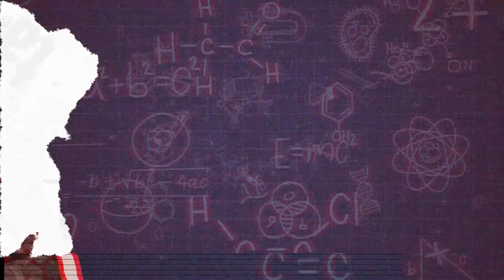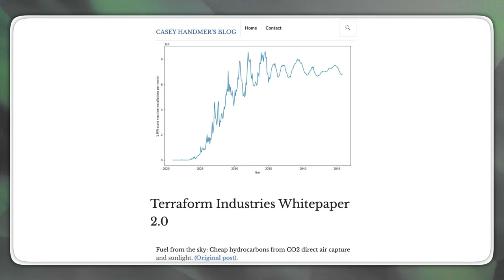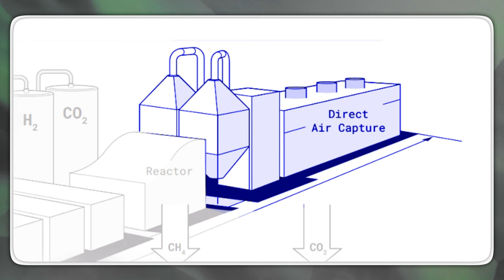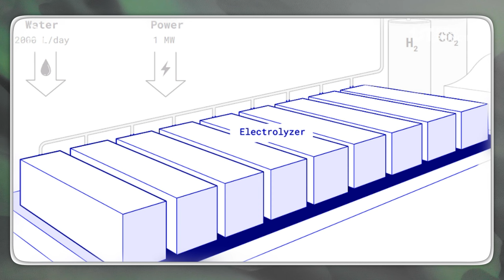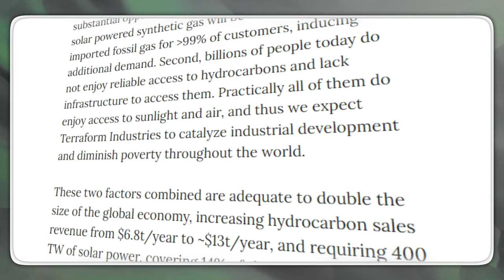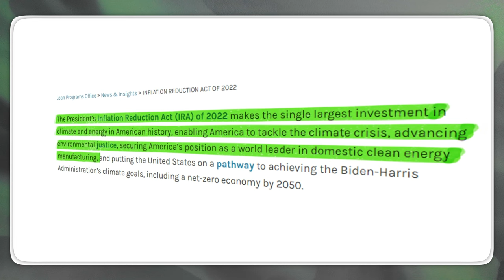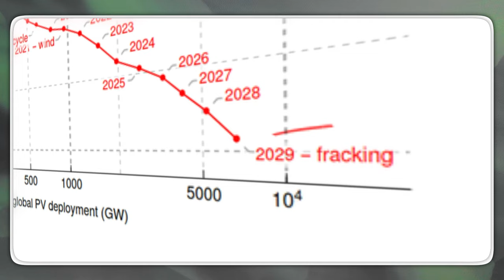Gigascale Hydrocarbon Synthesis | Casey Handmer, Terraform Industries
Episode 2: Casey Handmer, the polymath founder and CEO of Terraform Industries, explains the first principles behind his idea to synthesize hydrocarbons (starting with natural gas, or methane) from the atmosphere.

(00:00) - Intro
(00:56) - What Terraform Industries is Building
(02:00) - Casey's Background as an Engineer
(04:15) - Why Synthetic Hydrocarbons are an Urgent Need
(06:30) - The Importance of Hydrocarbons
(10:40) - Terraform's Process for Synthetic Methane
(13:57) - Cheap Solar Energy is the Key Enabler
(18:05) - How the World Captures and Uses Electricity
(21:00) - Why Use Solar Energy to Make Hydrocarbons
(24:51) - How Is This Possible?
(28:23) - Learning Curve Effects on Solar Cost Declines
(31:00) - Impact of the Inflation Reduction Act
(34:50) - Why Is Lower Solar Efficiency Okay?
(37:35) - How the Direct Air Capture Process Works
(46:54) - The Sabatier Reaction
(51:07) - Path to Commercialization and End-to-End Demo
(52:52) - Deploying Alongside Existing Natural Gas Infrastructure
(54:49) - Expansion into Synthetic Fuels and Beyond
(56:20) - Final Thoughts